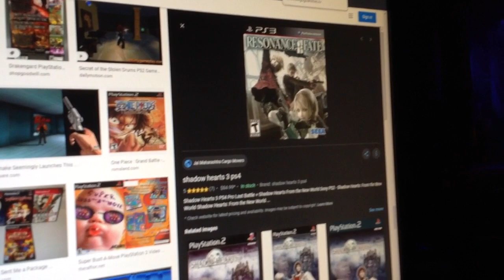Do You Have This PlayStation 3? #1